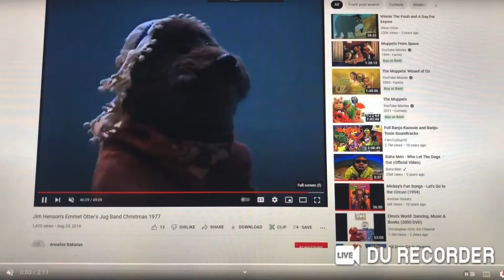Emmett Otter’s Jug Band and Alice Otter Perform “Thriller” For Olsen Twins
This Song is Sung By Michael Jackson